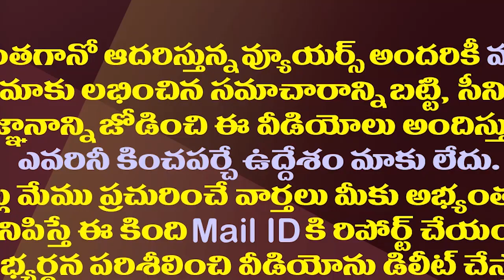టీడీపీ పరిస్థితి ఇంత దారుణమా..ఆ పార్టీ నేతల మాటల్లోనే.!| Is The TDP Situation Much Worse?